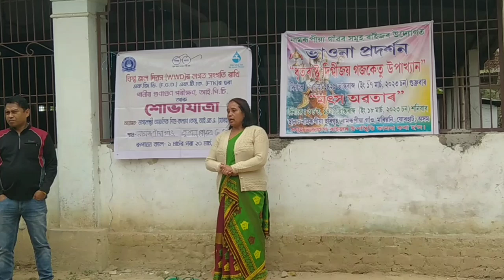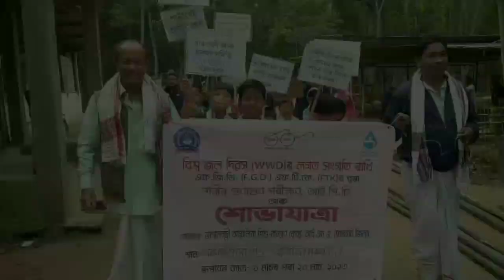বিশ্ব জল দিৱস ।। World Water Day ll Assamese Vlog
জলাভূমি দিবস
বিশ্ব জল দিবস ২০২৩
বিশ্ব জল দিৱস
বিশ্ব জলাশয় দিবস
বিশ্ব জল দিবস পালিত হয়
বিশ্ব জলাভূমি দিবস
বিশ্ব জল চক্ৰ